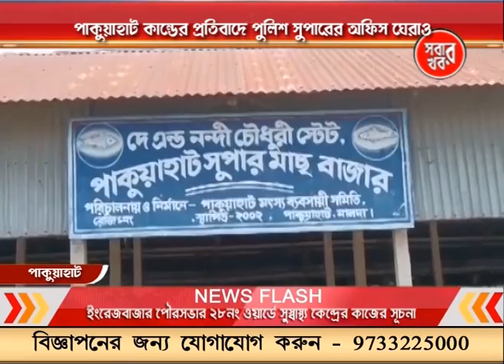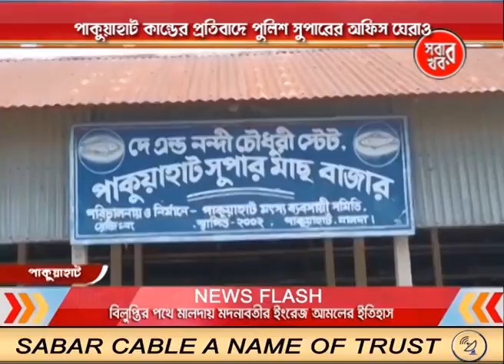Malda Sabar Khabar 23_07_23 Part 01